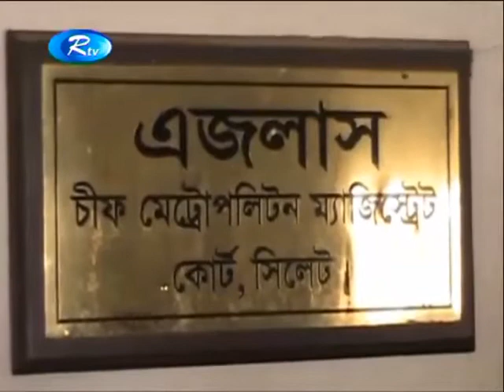নার্গিসকে আগামী ২৬ ফেব্রুয়ারি আদালতে হাজির হয়ে সাক্ষ্য দেয়ার নির্দেশ